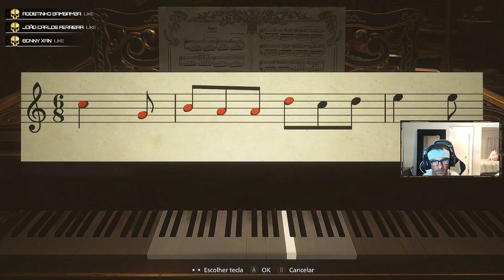RESIDENT EVIL 8 : VILAGE - Parte 05 / Walkthrough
Passado alguns anos após os eventos horríveis do aclamado Resident Evil 7 Biohazard, a nova história começa com Ethan Winters e sua esposa Mia vivendo pacificamente em um novo local, livre de seus pesadelos anteriores.  No momento em que estão construindo uma nova vida juntos, a tragédia se abate sobre eles mais uma vez.  Quando o capitão da BSAA Chris Redfield ataca sua casa, Ethan deve mais uma vez ir para o inferno para ter sua filha sequestrada de volta.